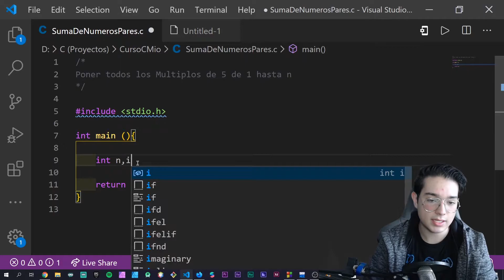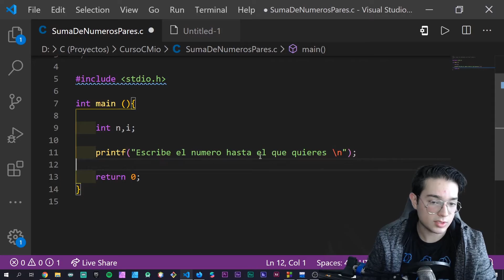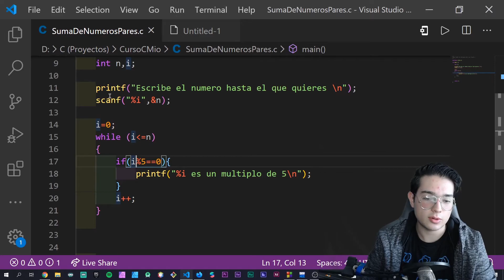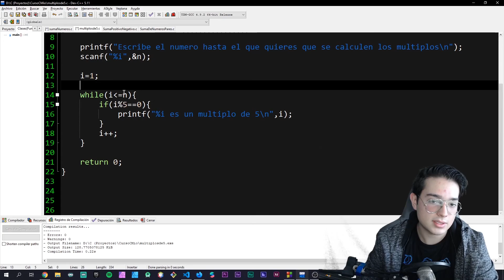Ejercicio #13 Múltiplos de Cinco Hasta N / CHOCHY